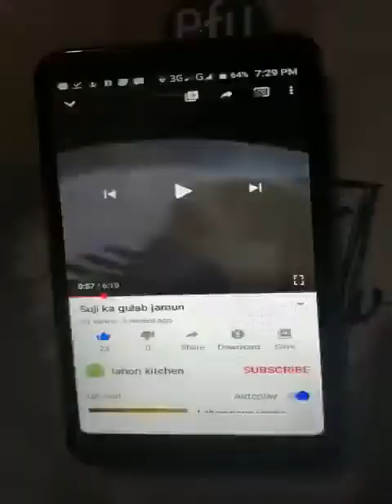Palak walay pakoray || lahori kitchen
In this video I will show you the basic and easy recipe which you can easily follow.

Keep watching videos love you all❤️